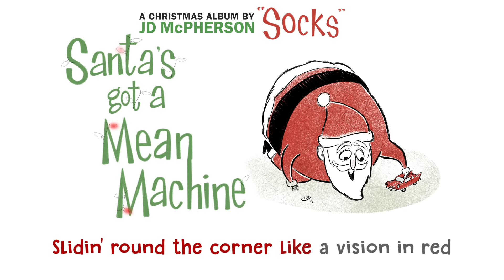JD McPherson - "Santa's Got A Mean Machine" [Lyric Video]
From the new album, 'SOCKS,' available now

Original artwork by Anika Orrock
Animation by Black Balloon